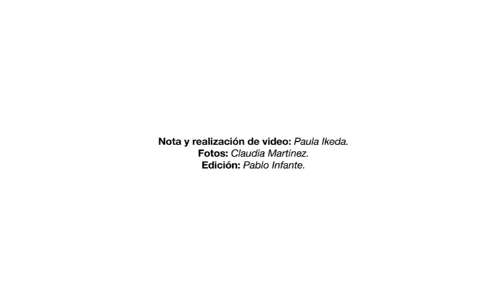Felicitas cocina en Para Ti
La argentina Felicitas Pizarro acaba de ganar un concurso para sumarse al equipo online del chef internacional Jamie Oliver. En esta nota te contamos su historia y compartimos cuatro de sus recetas favoritas, entre ellas el bife elegido por el británico.